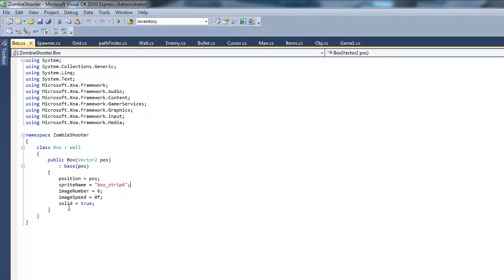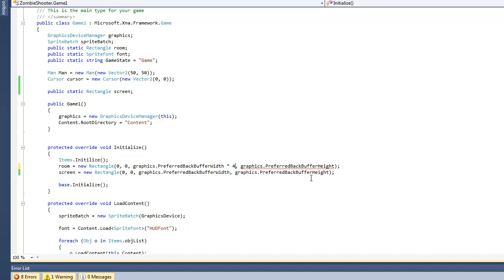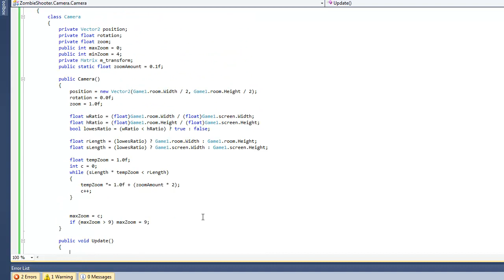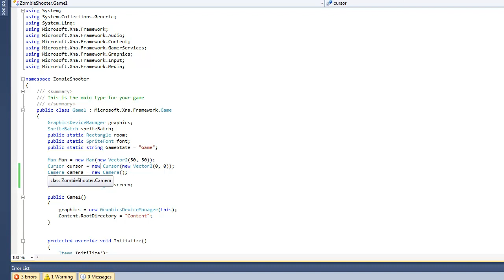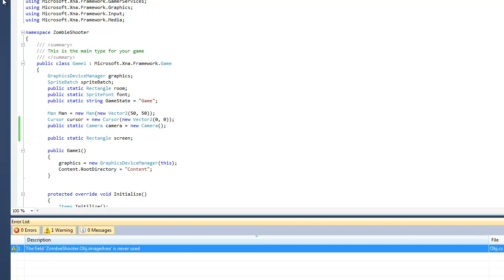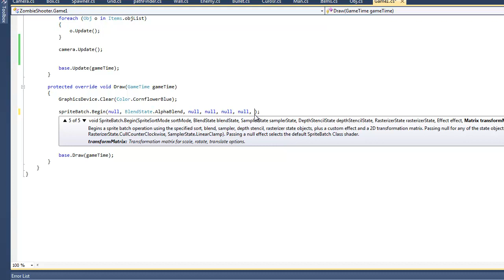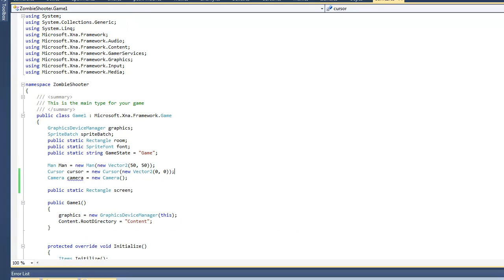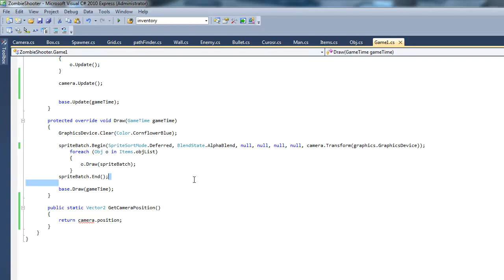How to Make a Game in XNA (part 21) - Camera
In these tutorials I show you how to make a zombie survival game in C# XNA. You will see how easy it is to build your very own video game.

In this tutorial I introduce how to start off making the engine. We start by making an "Obj" class.